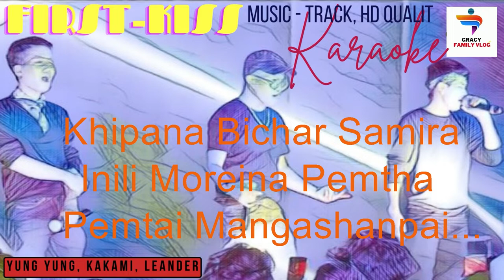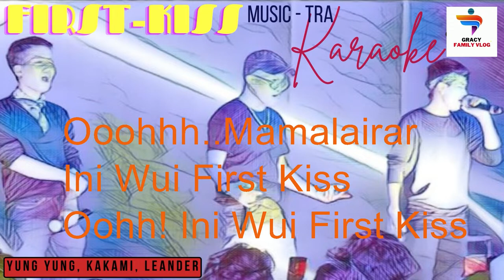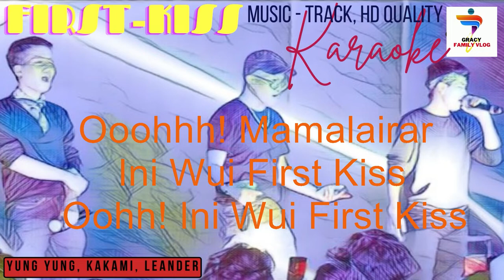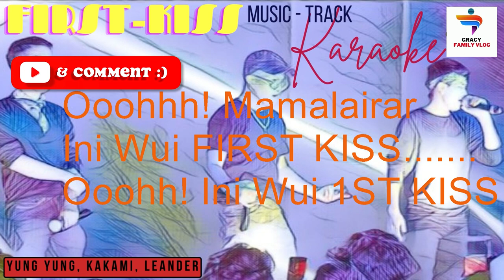First Kiss Yung Yung Lyrics | Tangkhul Karaoke Song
karaoke#Minustrack#yungyungFirstKisslyrics

First Kiss Karaoke with Lyrics | Sing Along | Yung Yung -Kakami | Trending Tangkhul Love Song | HD Quality

Dear friends, please promote young talented singers of Manipur state who have recently traveled to different states of India on a music tour and showcased their 'EXCELLENT musical talent.

Through this Karaoke (minus track) version of FIRST KISS Song of Yung Yung and his co-singer we have made an effort to promote their talents/songs, so Please  do sing along the track and don't forget to drop comment, share and like the video, Subscribe to my channel.

SONG LYRICS OF PHAKHAMEI.
Zingchar mashok salala
Nali kathei tharan horchamri
Ningla pungapalala
Nala kaphaning tharan ining chingri
Tuiyar kathum nawui vang hangaishon nali
I nali leishi...
Khipana bichar samira inili
Moreina pemtha pemtai mangashanpai
Ooohhh! phaningung
Kasikthei shokmaman morchai kathir maman
Ooohhh! Mamalairar Ini wui first kiss
Oooohh! Ini wui first kiss
Khikha maleisalala, nali ngaso akha ini hakmeili
Iwui okathuina khamana na han ngasak leishiri
I nali leishi...
Ooohhh! phaningung
Khipalikha matheimila nawui chara
Ina mitheng mira, mawuk khanang alu
Yaruina mashatlala iniva mashitri
Ngashik meida pam kateili yaozatsa
Ooohhh...
Ooohhh...
Ooohhh! phaningung
RECOMMENDED LINK FOR ONLINE PURCHASING OF THE SAME/SIMILAR GEARS IAM USING AND FOUND TO BE BEST FOR HOME STUDIO & VLOGGING:

1) CANON M6 MK-II CAMERA
2) CONDENSER MIC-LEWIT- LCT440
(Or)
Shure SM58-LC Cardioid Vocal Microphone without Cable
3) RME Babyface Pro FS USB Audio Interface
4) Audio-Technica Ath-M50X Wired Over-Ear Headphones Without Mic (Black)
5) dbx 286s Microphone Pre-amp Processor (Optional item)
6) LG QHD 2K (2560 x 1440) 68 cm (27 inch) IPS Display 3 Side Borderless - HDR 10, sRGB 99%, AMD Free sync - Dual HDMI, Display Port - 27QN600
7) Native Instruments Komplete Kontrol A49 Controller, MIDI-Keyboard
8) Apple iPhone 13 Pro Max (128GB) - Graphite
(Or)
Apple iPhone 12 Pro (128 GB) -Graphite

If any Subscribers want Karaoke track of Specific Tangkhul song it can be uploaded for which request may be submitted via comment column.